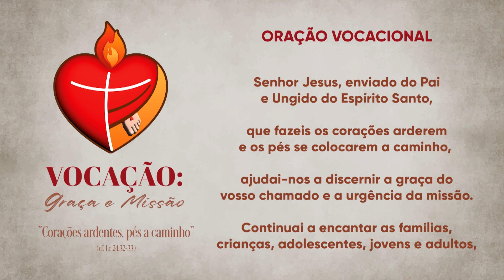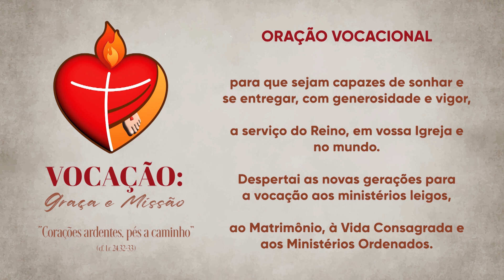Momento da Ave Maria com Dom Severino - 23/05/2024